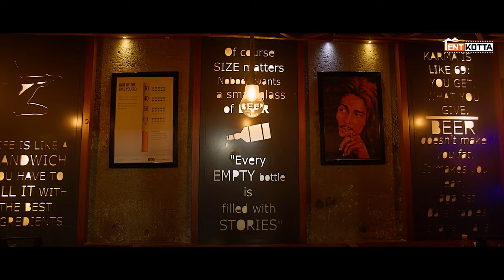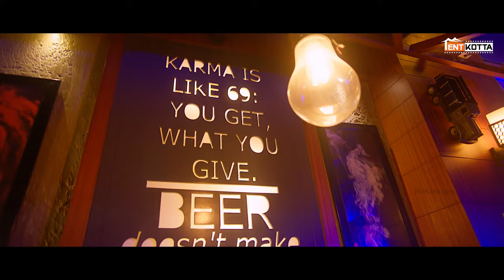Ward 126 | In life money is very important | Michael Thangadurai, Jishnu Menon | Sai Selva